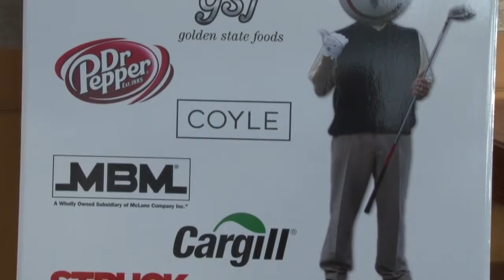2015 Charity Jack in the Box® Golf Tournament Video